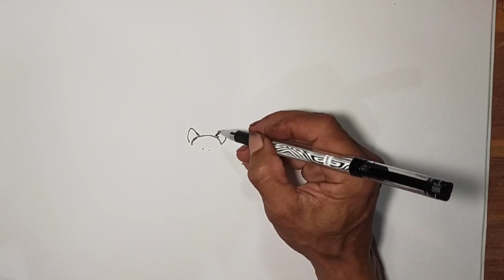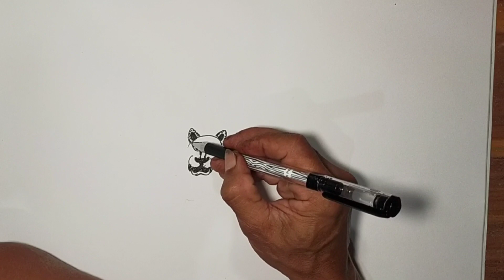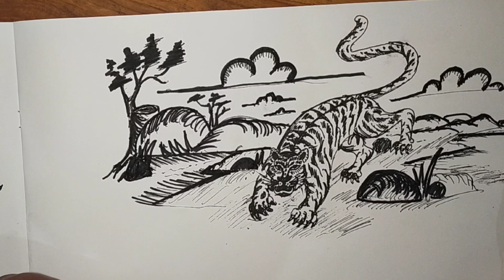Like this how to draw a tiger easily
Hi all my friends...!! This video was made with the aim of entertaining all my friends, as well as the goal of frequenting and wanting to provide tutorials/how to draw easily and quickly. come on, support this channel so it can grow again... Painting greetings from Java, Indonesia...

Drawing tutorials
Drawing anime
Drawing art pencil
Drawing in wall whit real marker no shawn
Drawing art Indonesia
Drawing javanese art
Draw a house
Draw animals
Draw a scenery
Draw evironment
Draw a vehicle
Draw a mask
Drawing humans
Drawing ghost

The painter Ki dalang Nono